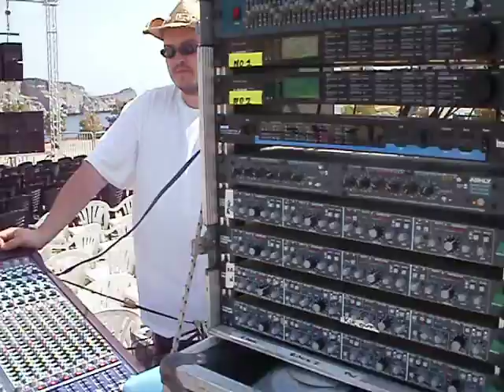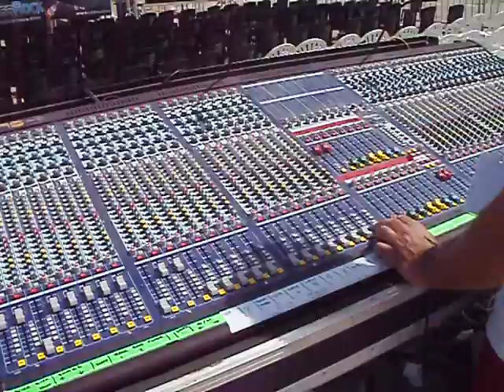Mal soundchecking Livewire AC/DC @ Rhodes Rock 2010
Mal doing what he does best, keeping the band sounding sweet. Also a roadie can be spotted in the backround chatting to a local goat. Also a local donkey has something to say about the drumkit. enjoy!!